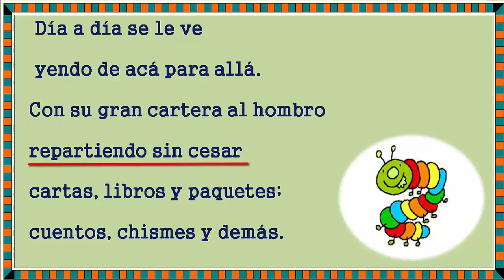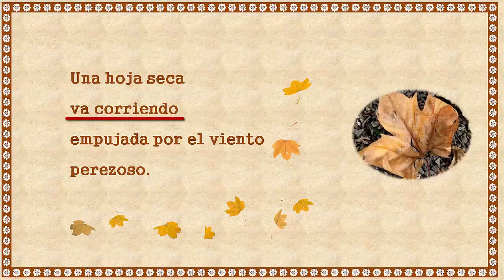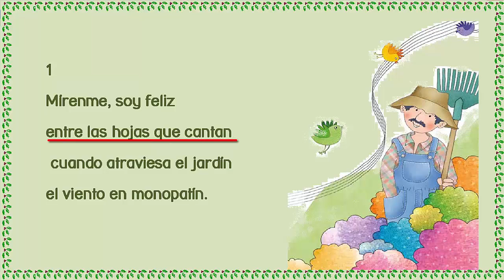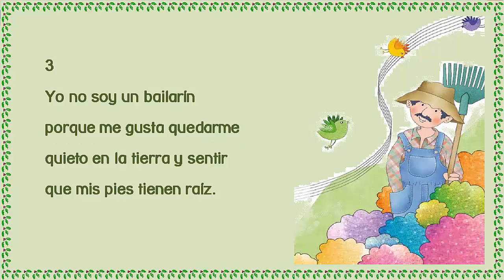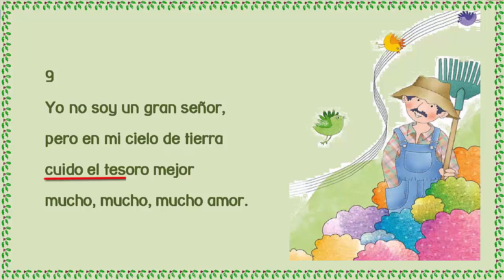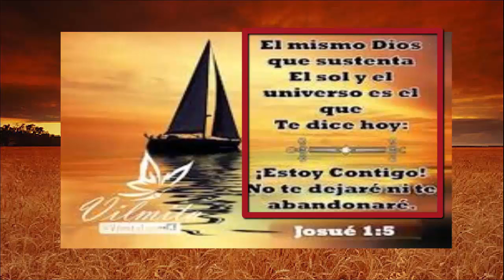Tres Lecturas del Libro de Lenguaje Segundo Año 2015 Santillana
Tres Lecturas del Libro Santillana - Lenguaje Segundo Año 2015.

Colaboración colegas de la Escuela Yáquil de Nancagua, Sexta Región - Chile.

1.- Cuento Tonto de Un Ciempiés. Lectura Profesora Ana María Pizarro.
2.-  La Hoja Seca. Lectura Profesora Andrea Huerta.
3.-  Canción del Jardinero.  Lectura Profesora Jessica Lizana